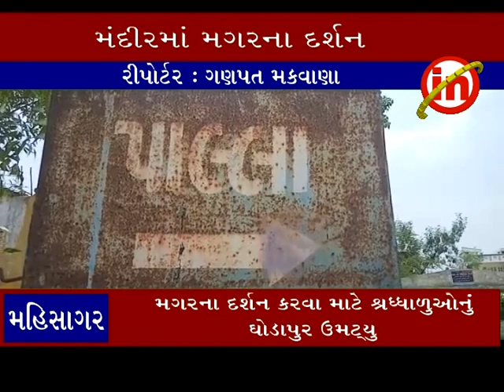મહિસાગર ઃ લુણાવાડાના કોઠંબા પાલ્લા ગામે મંદીરમાં મગરના દર્શન